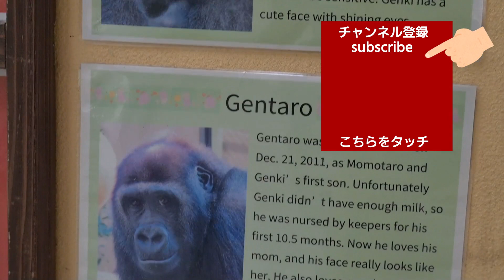The way Gorilla Momotaro's legs are folded is cute.【Kyoto city zoo/Gorilla Fam】